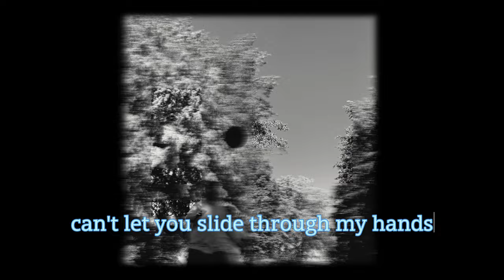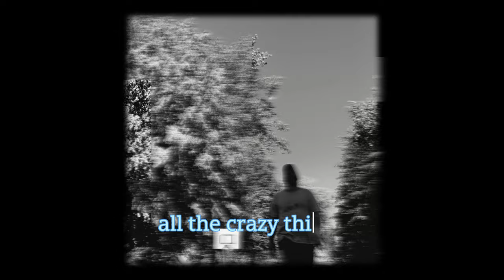SEVENTYFIVEFIVE - Lonesome Beach (Lyric Video)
►SEVENTYFIVEFIVE:
Tom Loris: lead vocals + guitars
Silas Franz: bass guitar
Olli Schwarz: drums